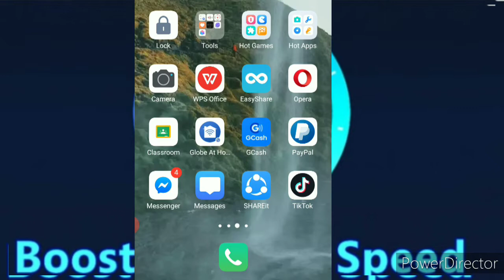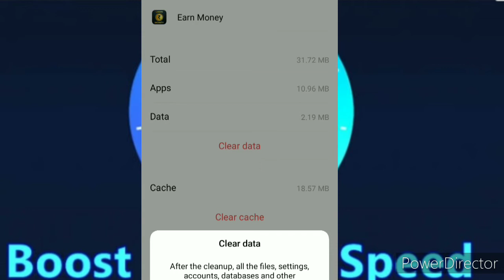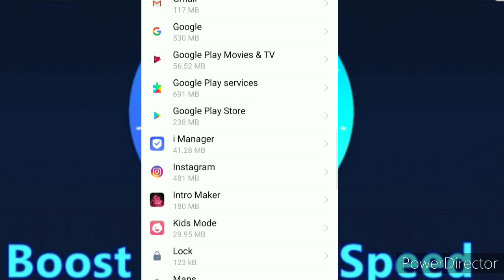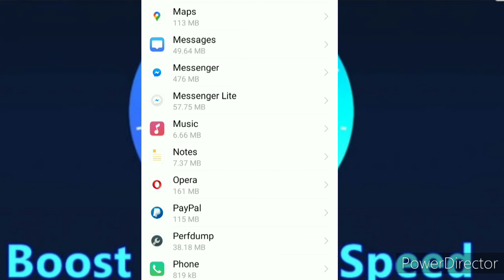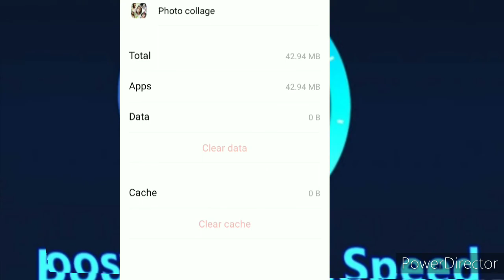STEP BY STEP TUTORIAL PARA MAPABILIS ANG PERFORMANCE NG ANDROID MO!||LAG FREE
This is your time to be free from lagging. By this way, you can do things perfectly thru your phone because you totally amazing things by following this tutorial. I hope it will really help to those experience lagging all the time!